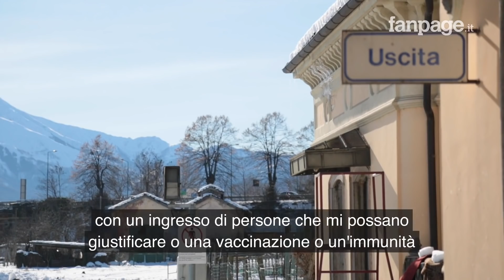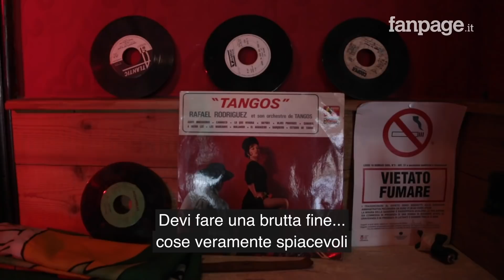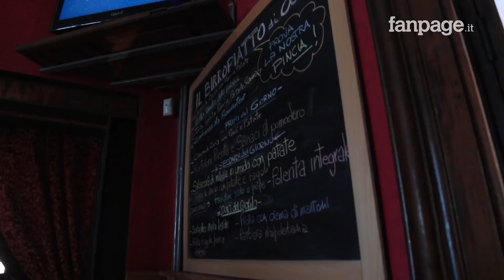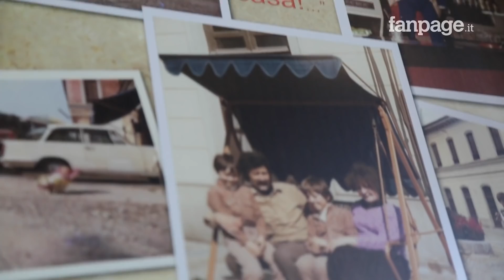Cuneo, nel pub che farà entrare solo vaccinati e gli immuni: "Coperto di insulti e minacce di morte"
Michele Trapani e suo figlio Giovanni, una vita intera dietro al bancone a gestire un pub con musica dal vivo, lo spiega con molta calma e seguendo un filo logico che è frutto di tante notti insonni passate a cercare una soluzione, un modo per tornare al più presto alla normalità. Vietare l'ingresso a chi non si è vaccinato è un modo che, quando sarà possibile, ci consentirà di tornare alla normalità. Sui social però piovono minacce di morte "Vi bruceremo come gli ebrei".